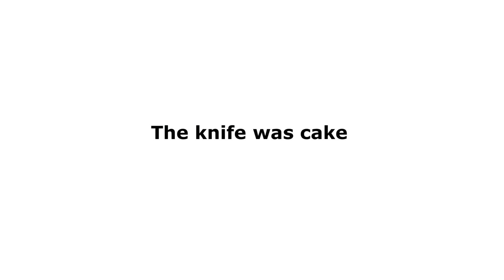C a k e (ketchup warning)